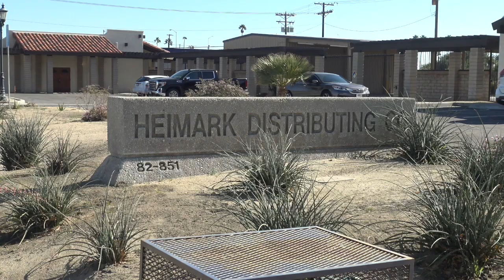Nosey Employee Demands To Know What Are We Doing & Why Are We Filming-1st Amendment Audit